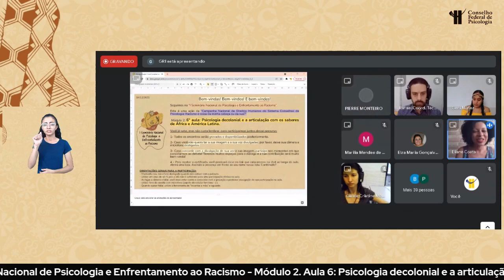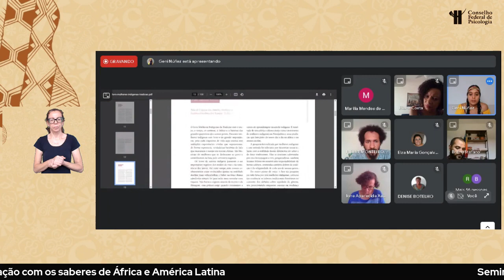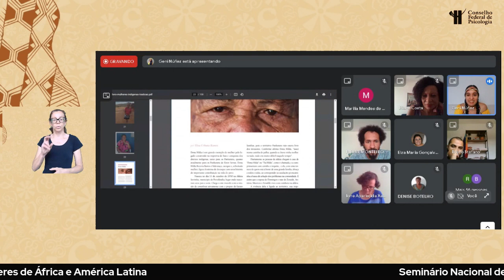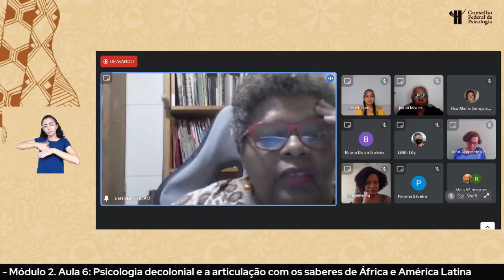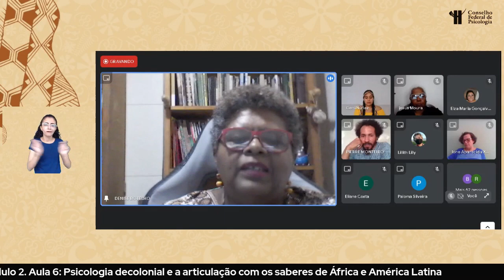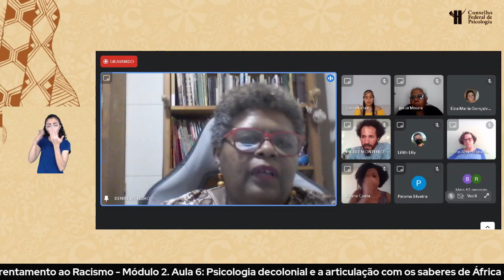Psicologia no Enfrentamento ao Racismo - Episódio 11 (final)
26 de abril (terça-feira)
PSICOLOGIA DECOLONIAL E A ARTICULAÇÃO COM OS SABERES DE ÁFRICA E AMÉRICA LATINA
Palestrantes: Denise Botelho e Geni Nunez

São 11 aulas de acesso público, com duas horas de duração cada, abordando a interface da Psicologia em temas como raça, classe e gênero, colorismo, pertença étnica, branquitude, luta e práticas psicológicas antirracistas. Os episódios irão ao ar sempre às terças e quintas-feiras no canal do CFP no YouTube.

Os conteúdos são resultado do I Seminário Nacional de Psicologia e Enfrentamento ao Racismo, realizado pela Comissão de Direitos Humanos do CFP reunindo mais de 20 convidadas(os) de expressão no cenário do antirracismo.

A atividade foi promovida virtualmente ao longo de 2021 como parte da campanha “Racismo é coisa da minha cabeça ou da sua?”. O trabalho é inédito como ação coordenada para dentro do Sistema Conselhos de Psicologia e busca contribuir para o exercício dos princípios éticos da profissão no enfrentamento ao racismo preconceito e à discriminação racial.